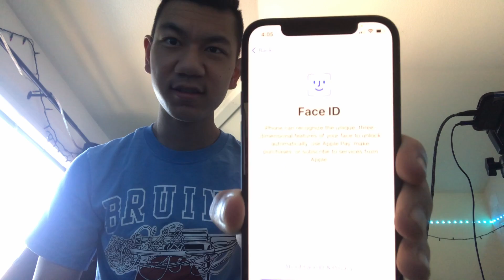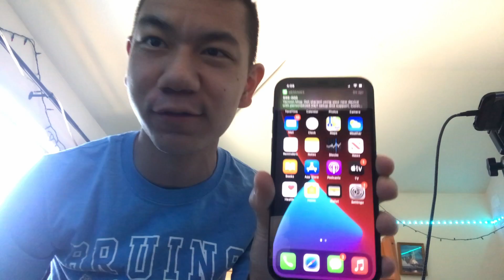Unboxing my iphone 12 + case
The iPhone came on 9/28/2021